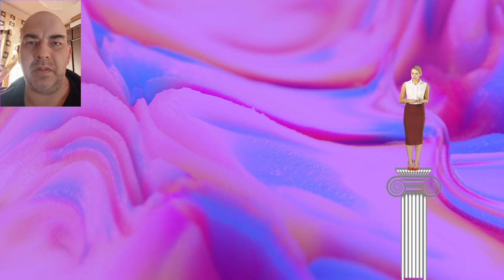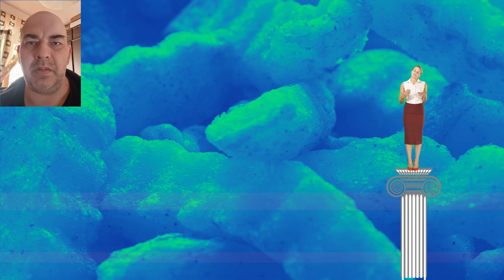Futuristic Food Battle: Exotic Culinary Competition!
In the year 2157, the floating city of Neo-Gastronome hosts the prestigious Exotic Culinary Competition, where chefs from across the galaxy create dishes using interstellar ingredients. As contestants like Zora from Mars and Riku from Titan showcase their unique creations, Earth's Chef Elysia stuns everyone with a dessert featuring a rare exoplanet fruit, ultimately winning the competition and highlighting Earth's culinary potential...